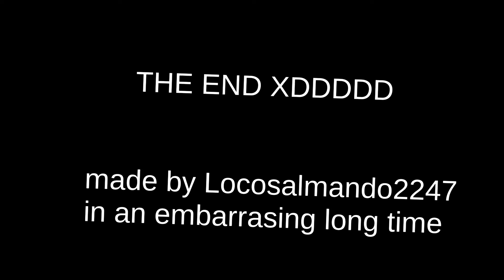Survive Wrench Junior with queen faith 89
Author Locosalmando2247